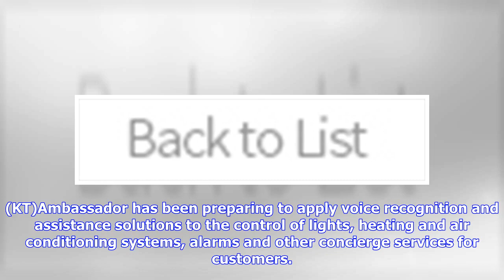Breaking News | KT provides AI solutions for Ambassador Hotel Group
BUSINESS South Korea’s KT will provide its artificial intelligence solutions for Ambassador Hotel Group, helping the global hotel chain to provide AI-based services, the company said Thursday. The Korean mobile carrier and the hotel group signed a memorandum of understanding to cooperate on building hotels with AI services in the country, starting with Novotel Ambassador Seoul Dongdaemun & Residences that is slated for opening in July. Under the memorandum, the two companies are planning to conn...